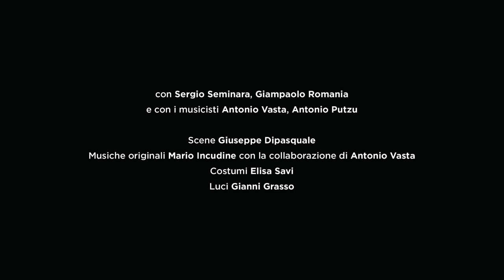IL CASELLANTE (trailer ufficiale)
IL CASELLANTE
di Andrea Camilleri e Giuseppe Dipasquale

Con Moni Ovadia
Valeria Contadino, Mario Incudine
 E con Sergio Seminara, Giampaolo Romania
e con i musicisti Antonio Vasta, Antonio Putzu

Scene Giuseppe Dipasquale
Musiche originali Mario Incudine con la collaborazione di Antonio Vasta
Costumi Elisa Savi
Luci Gianni Grasso

La canzone La crapa avi li corna è di Antonio Vasta

Regia Giuseppe Dipasquale

Produzione Promo Music - Corvino Produzioni – Centro d’Arte Contemporanea Teatro Carcano – Comune di Caltanissetta

IL CASELLANTE è uno spettacolo dove si ride e ci si commuove, si canta e si fa musica dal vivo. La compagnia capitanata da Moni Ovadia, Valeria Contadino e Mario Incudine narra una vicenda metaforica che giuoca sulla parola, sulla musica e sull’immagine. Sul palco anche Sergio Seminara e Giampaolo Romania e i musicisti Antonio Vasta e Antonio Putzu.

IL CASELLANTE è uno dei libri più divertenti e struggenti di Andrea Camilleri. Ambientato in Sicilia, è la storia di una metamorfosi e un racconto emblematico di un modo di essere e di ragionare.

Camilleri si muove tra realtà e fantasia, creando grazie alla sua maestria narrativa una vicenda simbolica che disegna i tratti di una Sicilia antica e moderna, comica e tragica, ad un tempo ferocemente logica e paradossale.

Centro d'Arte Contemporanea Teatro Carcano | corso di Porta Romana, 63 | Milano